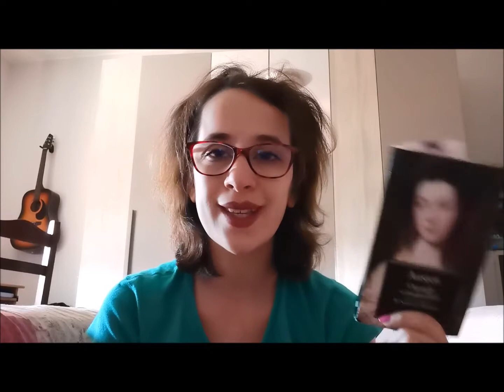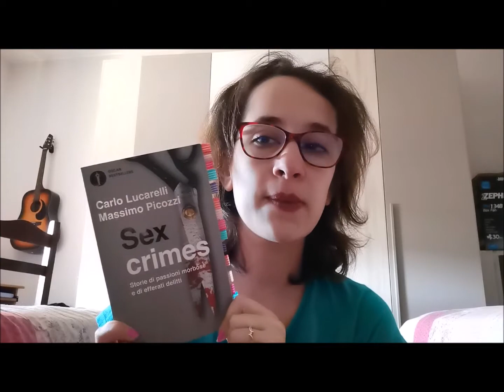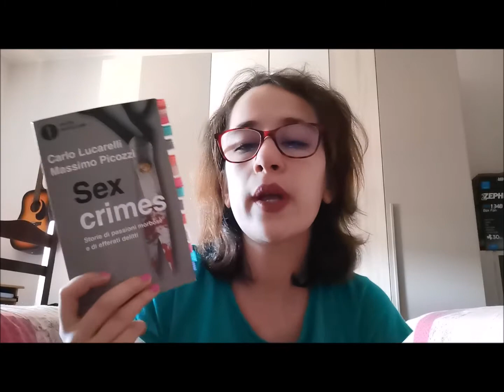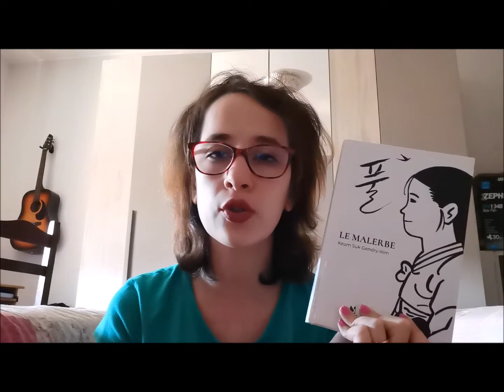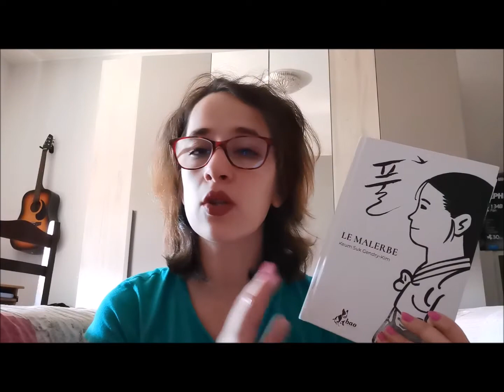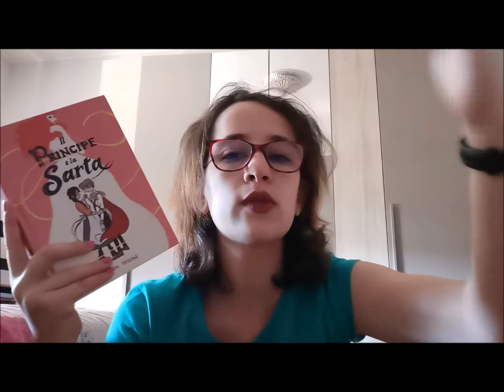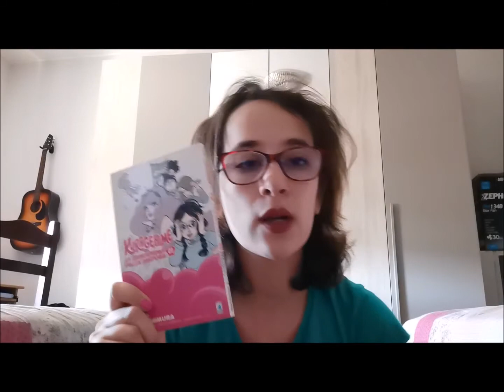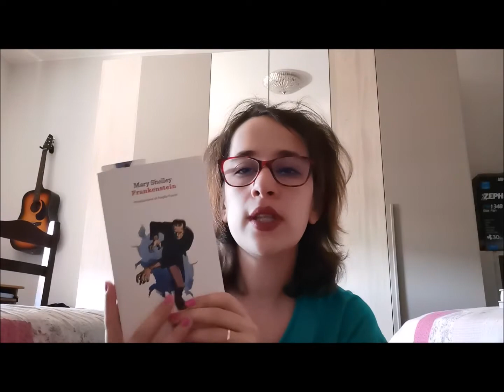Le mie ultime letture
LEGGIMI
Ciao a tutti! Finalmente mi sono decisa a portarvi un video letture! Erano mesi che non leggevo ma adesso sembra che abbai ripreso il mio ritmo quindi ecco a voi le letture degli ultimi mesi! Fatemi sapere che ve ne pare e se avete letto qualcuno di questi titoli! Buona visione ^-^

VIDEO E CANALI MENZIONATI:
Post su instagram:

LIBRI CITATI:

Orgoglio e pregiudizio - Jane austen
Doppio sogno - Arthur Shnitzler
Sex crimes - Picozzi Lucarelli
Le malerbe -  Keum Suk Gendry-Kim
Il principe e la sarta -  Jen Wang
Kuragehime: la principessa delle meduse -  Akiko Higashimura
Frankenstein - Mary Shelley
Spam: stop plastica a mare - Filippo Solibello